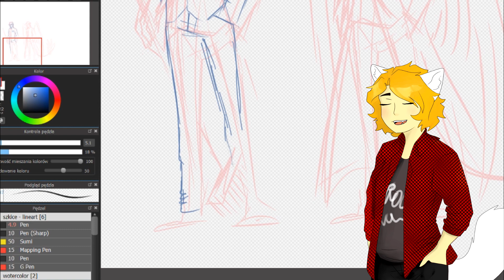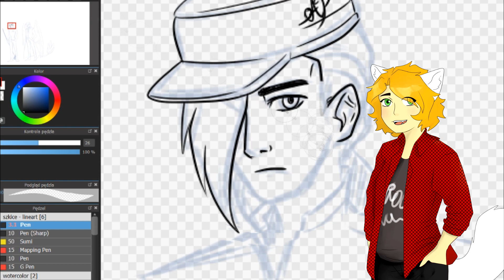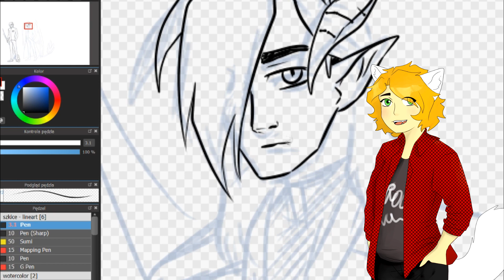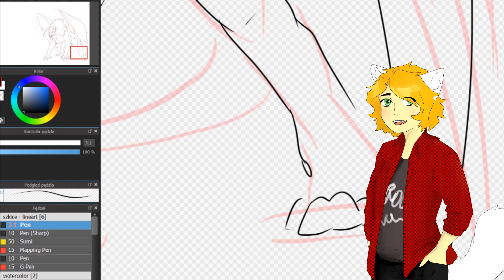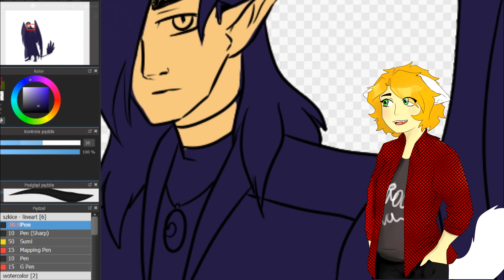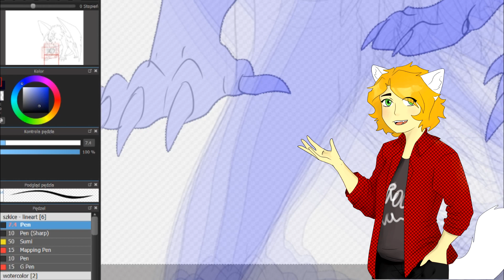Moje Oryginalne Postacie - Black Star #01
program:
Sony vegas
MediBang Paint
Kanał z animacjami: